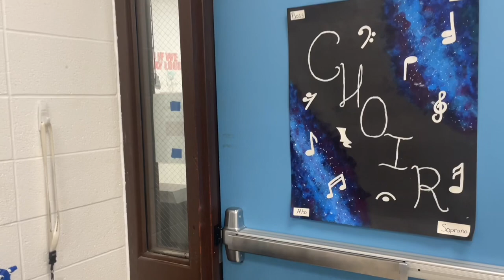Making Fairy Wings Vlog feat Emma & Ben